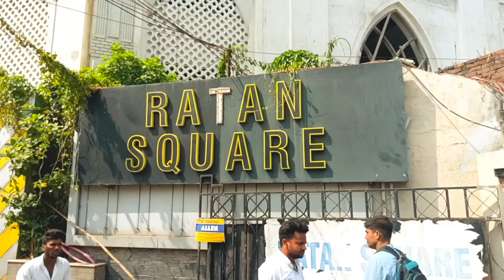একটি বিশেষ কাজে রতন স্কয়ার যেতে হলো l Ratan Square